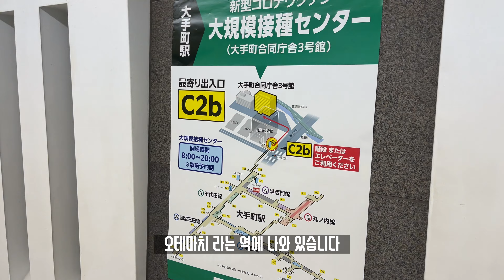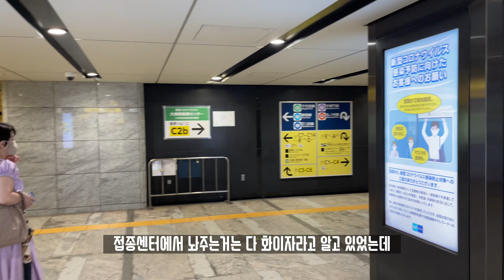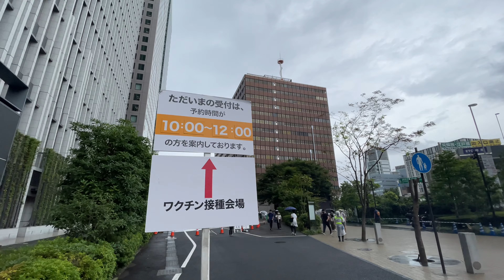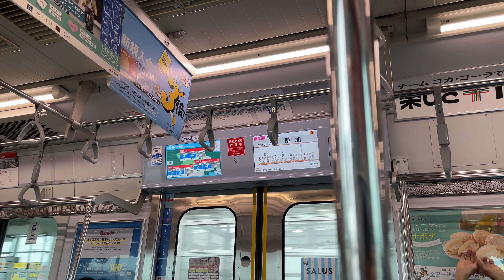일본에서 코로나 백신 접종하고 왔어요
집 근처에서 코로나 예방접종을 하고 싶었는데 접종시기가 계속 연기되어서 예약후 도쿄의 대규모 접종센터에서 1차 접종을 하고 왔습니다.

맞은곳에 근육통이 조금 있는것 빼곤 괜찮네요